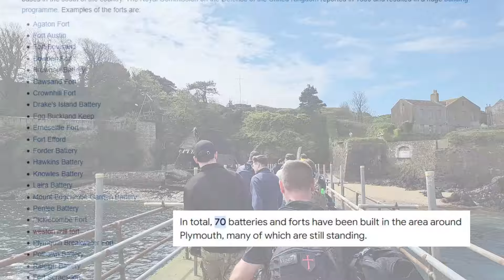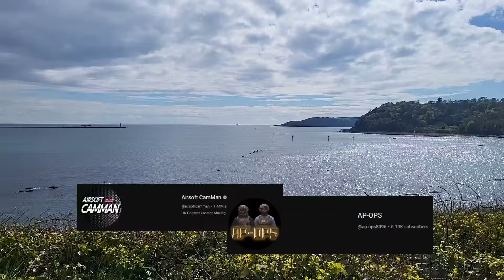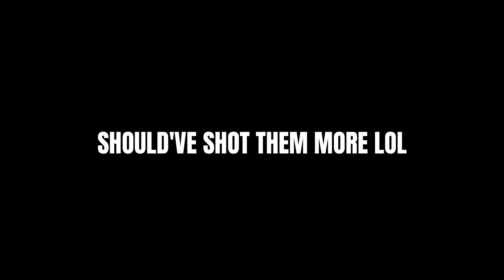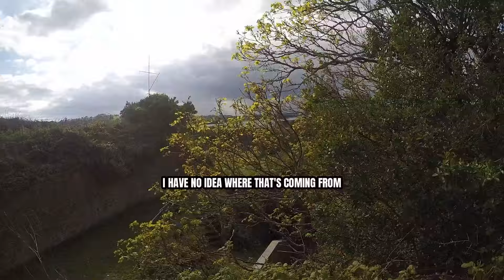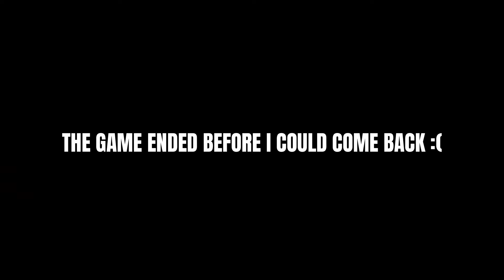Going to Drake's Island Airsoft! (Featuring Team Tomahawk)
I didn't think I'd ever get to make this. Drake's Island has been a dream site for me since I found out about it last year, so this opportunity to go was jumped on immediately - All thanks to T2 for making it happen.